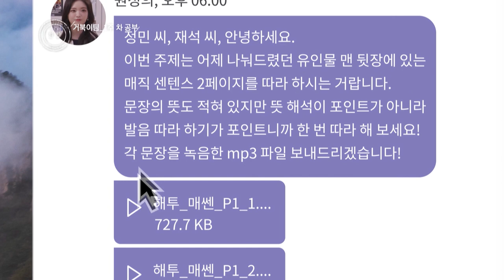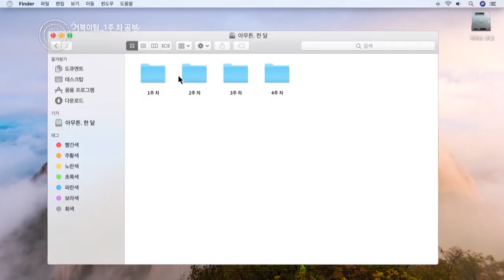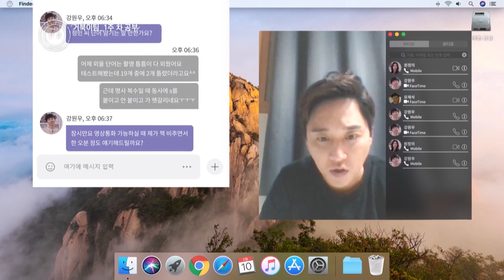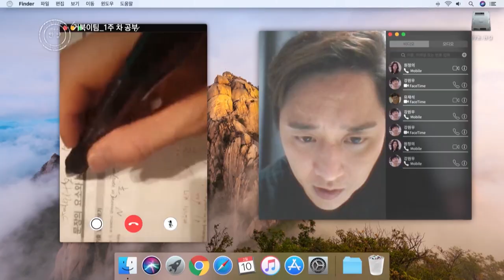Did all the PDs decide to make me challenge things? [Happy Together/2020.03.12]